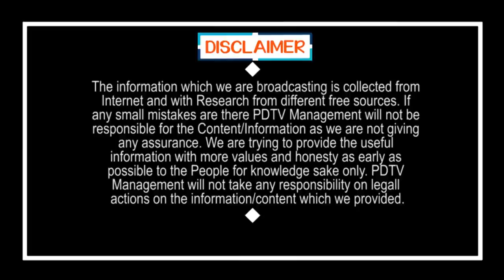Ys Jagan Govt Warning to National Media | Fake News| రిపబ్లిక్ టీవీకి సీఎం జగన్ వార్నింగ్ |PDTV News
రిపబ్లిక్ టీవీకి సీఎం జగన్ వార్నింగ్